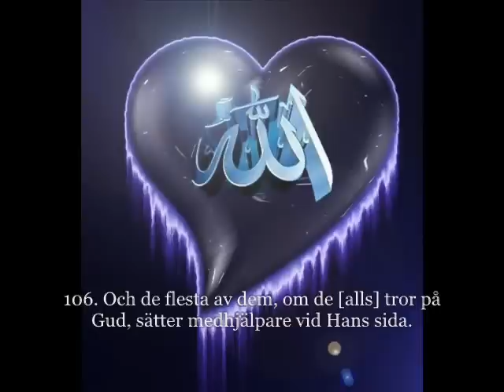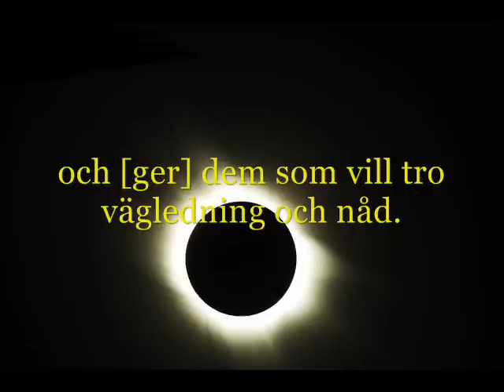Surat Yusuf, al-luhaidan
Surat Yusuf vers 105-111 med svensk översättning!